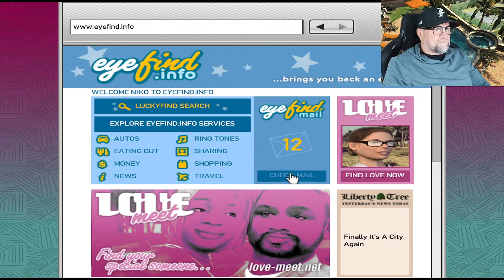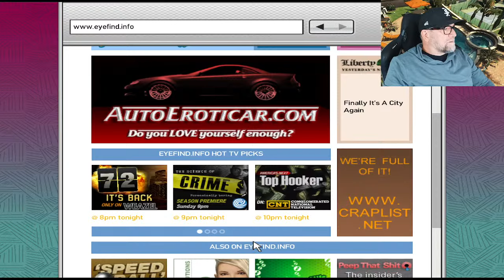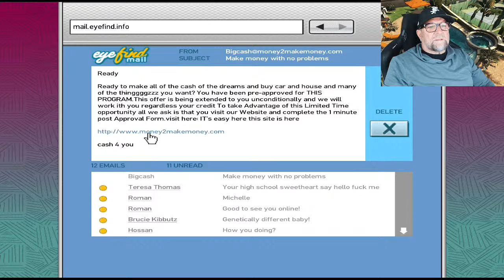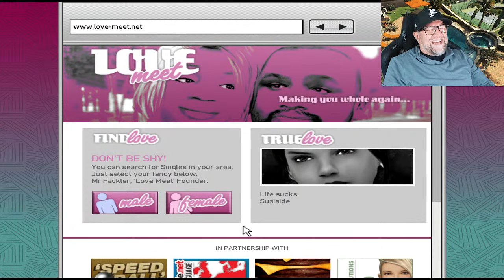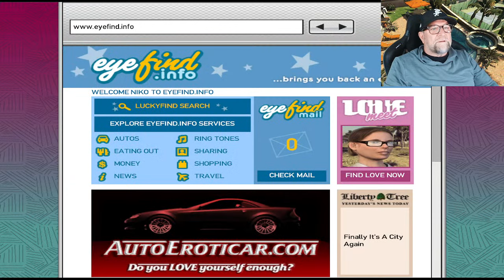Part 8 GTA IV Live Playthru with Ned Luke aka Michael De Santa ⭐️⭐️⭐️⭐️⭐️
Ned Luke Plays GTA IV ⭐️⭐️⭐️⭐️⭐️